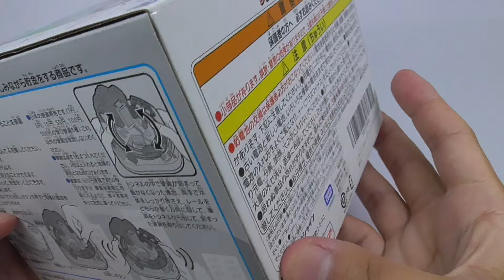トミカ のりもの貯金箱 Tomica Carrier Piggy Bank & プラレール のりもの貯金箱 Plarail Carrier Piggy Bank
・子供たちにとって身近な乗り物である"バス"をオリジナルデザインでフィーチャー。トミカの象徴である
“トミカホイール”をビルの上やバスのタイヤにデザイン。「交通安全」の黄色い横断旗や信号機などトミカが走る街の
情景部分も「トミカ」の世界観を再現した貯金箱です。
・バスにコインを乗せると、イベントなどで流れ、ファンに人気の「ぼくのトミカ」の歌が流れてバスが道路の上を走ります。

The original design features a bus, a familiar vehicle for children.

Tomica wheels, the symbol of Tomica, are designed on the tops of buildings and bus tires.

The piggy bank also features the yellow traffic safety flags and traffic lights of the city in which Tomica runs, recreating the world of "Tomica.

・プラレール鉄道オリジナル車両の“スピードジェット”“青いレール”“駅”“踏切”など「プラレール」の世界観を
を表した貯金箱です。
・車両にコインを乗せると、警笛音、車両の走る音の後に「わくわくプラレール」の歌が流れて車両がレールの上を
走りだします。
・車両が違づくと踏切の遮断機が動き、トンネルに入るとコインが消えちゃう!?不思議なギミック付きの貯金箱です。

・Original Plarail Railroad vehicles such as "Speed Jet," "Blue Rail," "Station," "Railroad Crossing The piggy bank represents the world of "Plarail" such as "Speed Jet," "Blue Rail," "Station," "Railroad Crossing," etc.

When coins are placed on the cars, the whistle sound and the running sound of the cars are followed by the song "Waku Waku Plarail" and the cars start running on the rails.